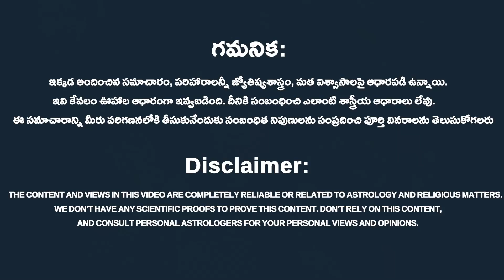Dwadashi Thidi Special || వృషభరాశి అక్టోబర్ 2023 రాశి ఫలితాలు || Rasi Phalalu"2023 || Rahasyavaani